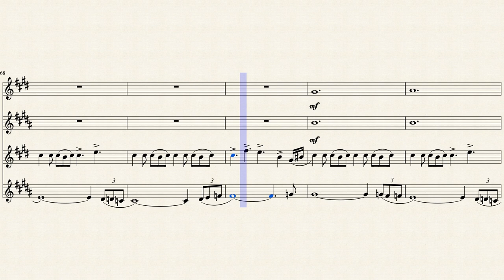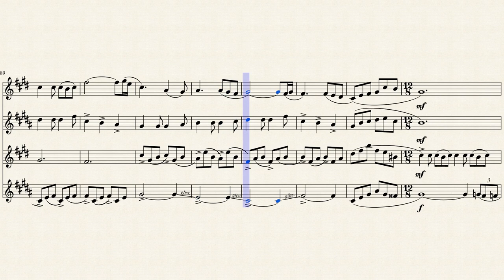"Channel of Saint George" for Saxophone Quartet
An older song of mine, but still one I stand by. I hope
I hope you all enjoy it, and leave feedback in the comments!